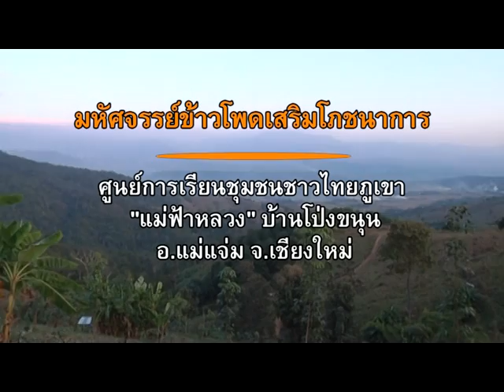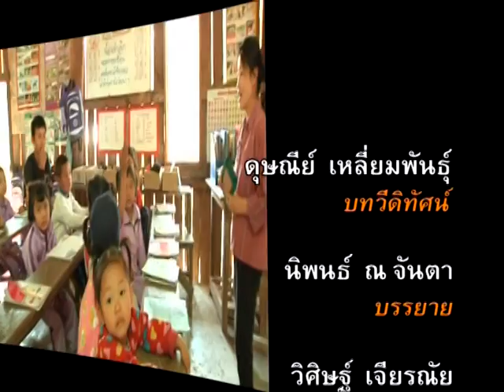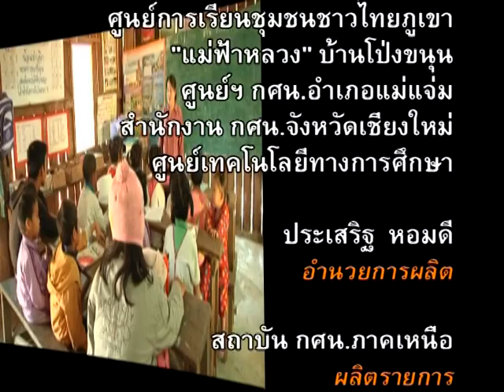มหัศจรรย์ข้าวโพดเสริมโภชนาการ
โครงการเด่นจากการประชุมวิชาการ การพัฒนาเด็กและเยาวชนในถิ่นทุรกันดาร ตามพระราชดำริ สมเด็จพระเทพรัตน์ราชสุดาฯสยามบรมราชกุมารี ปีงบประมาณ 2557